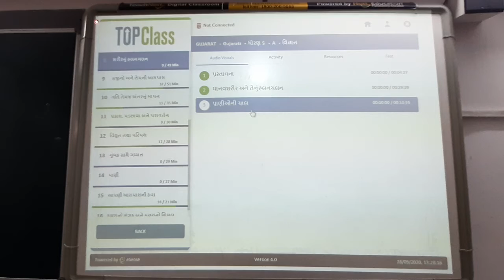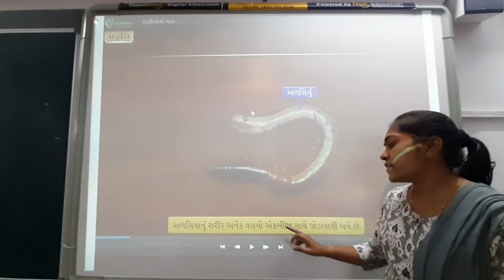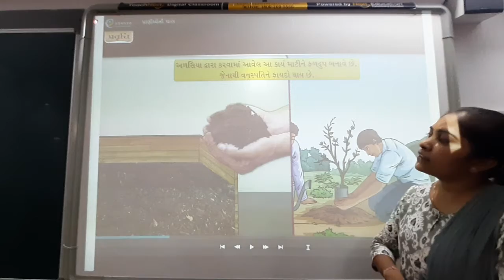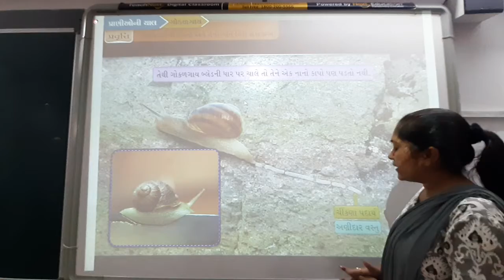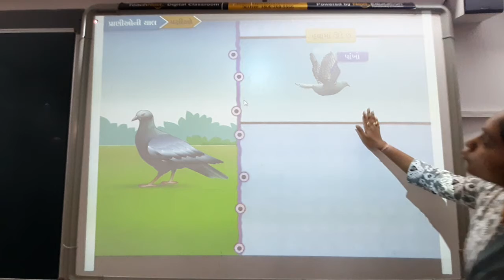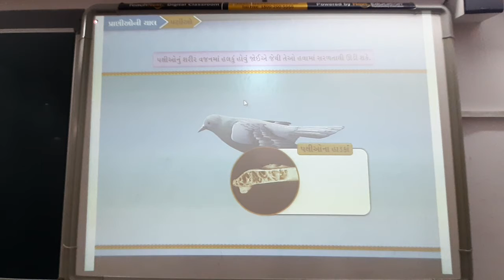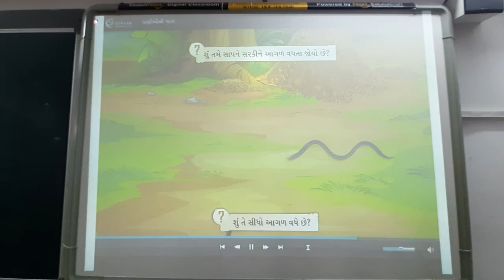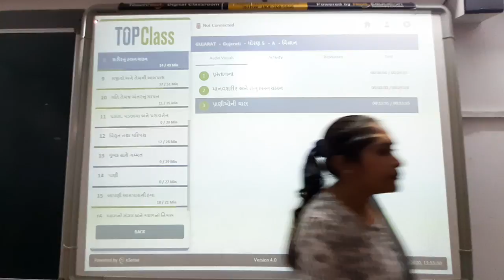GUJ MED STD 6 SUB SCI CH 8